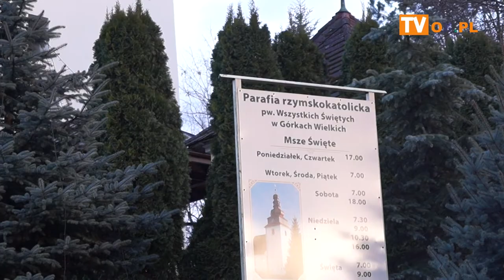[FLESZ] Rozpoczęcie Rekolekcji Trzeźwościowych (warsztatów) "W drodze ku wolności"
Rozpoczęcie Rekolekcji Trzeźwościowych
┌ Rozwiń Opis

 (warsztatów) "W drodze ku wolności"
Parafia pw. Wszystkich Świętych w Górkach Wielkich -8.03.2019